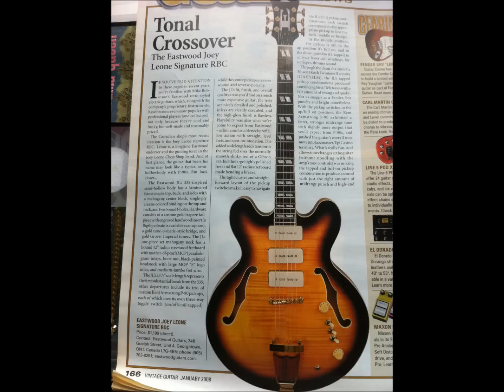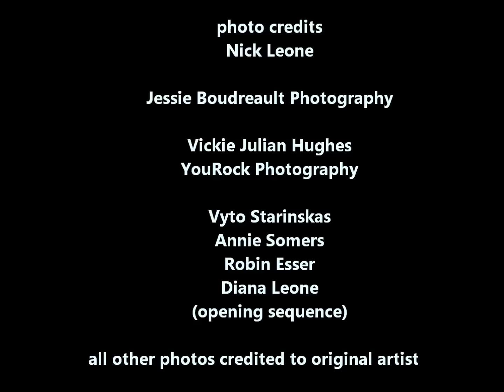"Dying Breed" by Joey Leone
here are the links to purchase the single Dying Breed

Produced by Kevin DeClue and Joey Leone
photo Credits at end of video
Dying Breed copyrighted 2013 Joey Leone